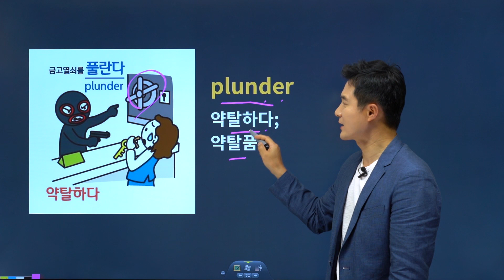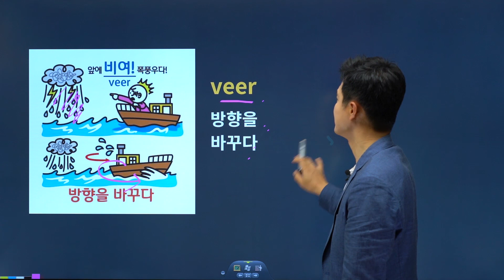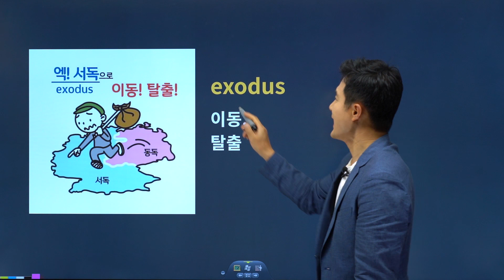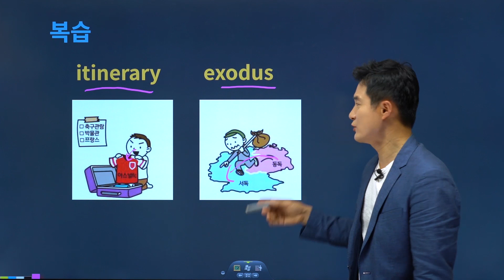토익400점대이 웃겨? 회사원영어 시간 부족하다면 시청!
토린이 토익 고득점 앞자리 바뀐 비결은? 🤯
▼토익영단어 3548단어 4일 완성법▼

압도적 암기효과! 토익러들의 리얼 스테디셀러!
310만 수강생이 선택한 경선식영단어 토익이면
하루 4시간씩 15일이면 토익졸업 핵가능!!

🌟 기초 탄탄 토익 고득점 메이커! 추천영상 🌟

​토익 강의 최대할인 빨리 get하기!!

1. 경선식영단어 회원 가입
2. 회원가입 시 메일 및 SMS 수신동의 (+2,000마일리지)
3. 경식선 sns 팔로우 (+ 4,000마일리지)
4. 온라인서점 리뷰 남기기 (+10,000마일리지)
5. 샘플강의 시청하고 수강후기 작성 (+ 3,000마일리지)
6. 최대 ★만구천원★ 할인 받고 강의 GET!!!

토익영단어, 이보다 더 빠르고 오래 암기시켜주는 교재와 강의는 단언컨대 없습니다.

신토익 적중률 99% 어휘구성! 13.3배 암기력을 올려주는 경선식영단어 해마학습법으로 토익 고득점 완성 바로가세요!

민갱 토익 텏흐트 앞으로는 요걸로 붙여주세옹"